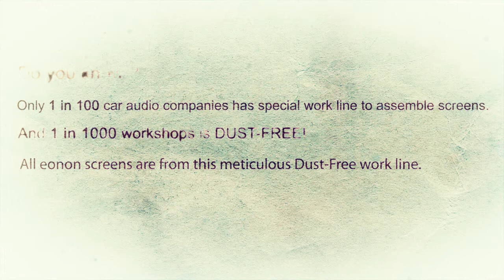Steady Eonon - Anti-Dust Test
Welcome to watch all the Steady Eonon video series.

Expect to see something different & crazy? These Eonon videos are in your style! Steady Eonon are a series of crazy experiments & factory tests that prove the steadiness of Eonon car electronic products .

This Anti-Dust Test shows you if Eonon unit can endure much liquid and dust during our crazy test and factory test.